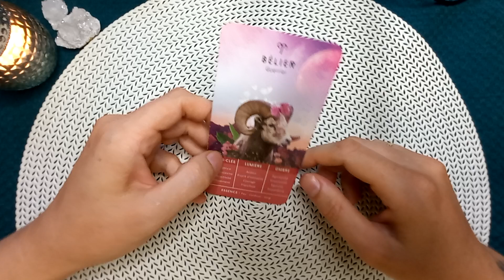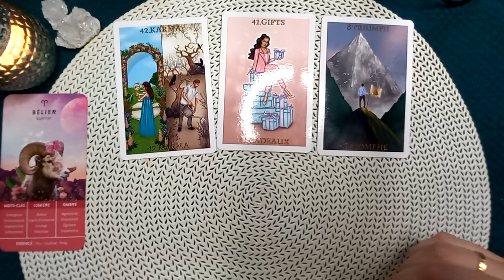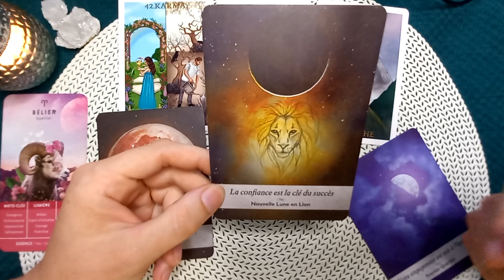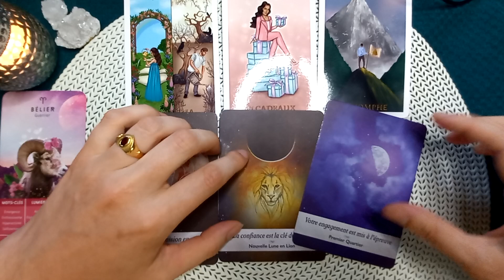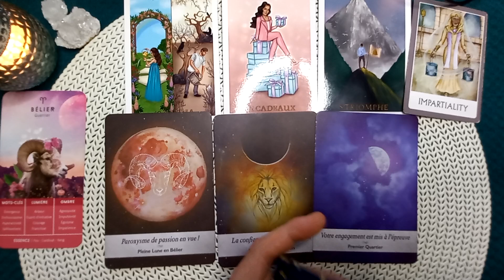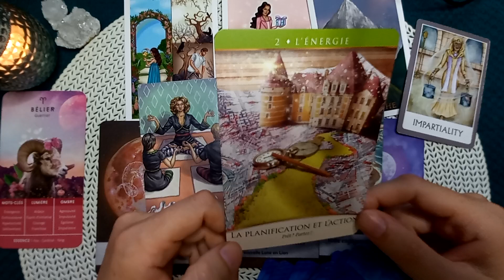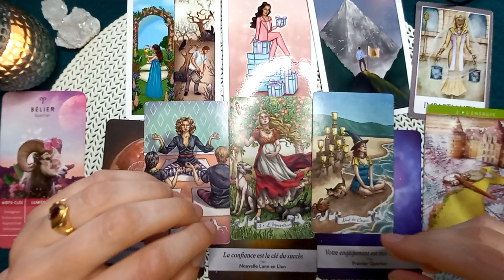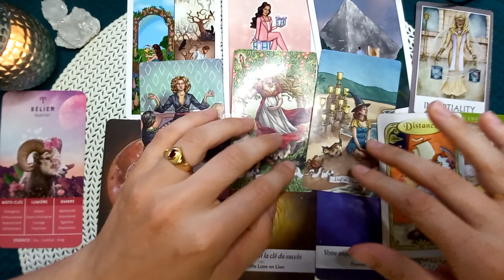BÉLIER ♈️ Que vous apporte la pleine lune du 19 août ?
🤑 TARIFS (visio et présentiel ) :

15 minutes = 15€
30 minutes = 30€
45 minutes = 45€
1 heure        = 60€

edui